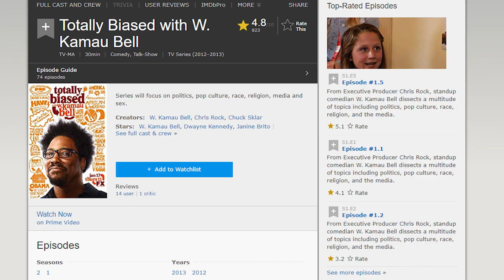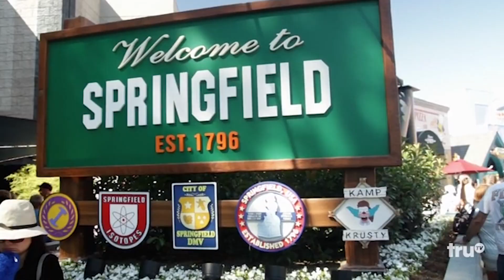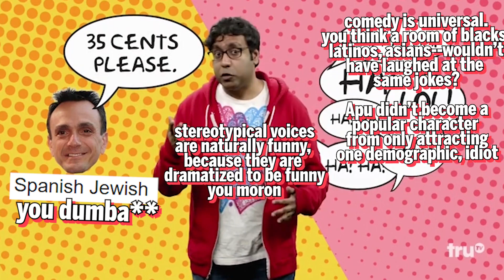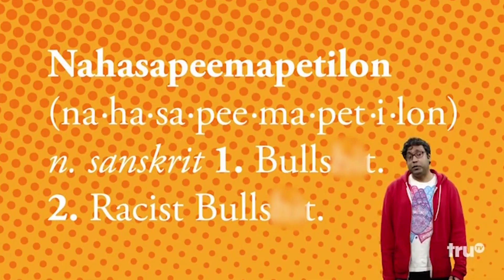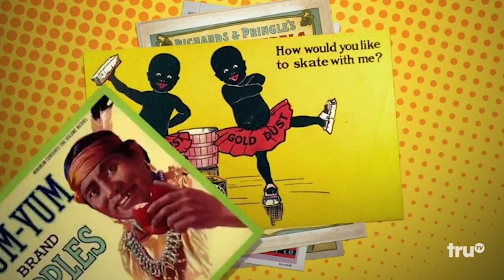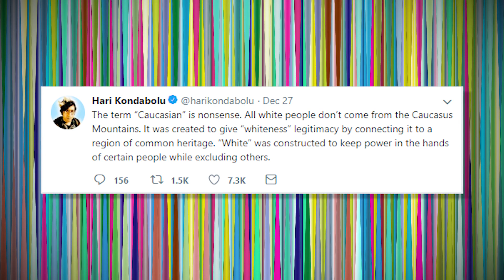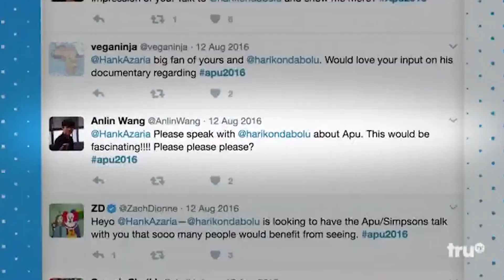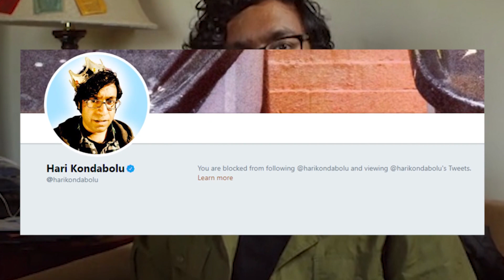The Annoying Truth About 'The Problem With Apu'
**REUPLOAD**

Synopsis: The Problem With Apu follows, Hari, a privileged Indian American who wants to do away with the cartoon character that made him realize his internalized racism, and resentment towards his immigrant parents.